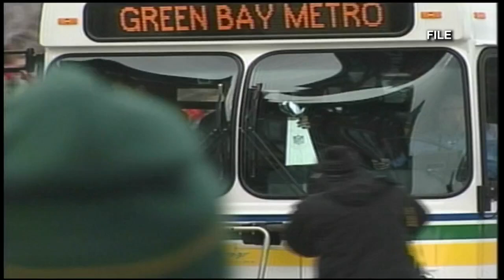President/CEO Mark Murphy to be inducted into the Green Bay Packers Hall of Fame